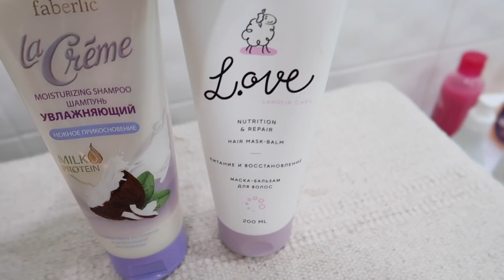VLOG :БУДНИ МАМЫ /СЫРНИКИ /УХОД ЗА ВОЛОСАМИ/ УБОРКА/ ИНТЕРЕСНЫЙ ФИЛЬМ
Сырники
400 гр творога
2 яйца
3 ст л сахара
3 ст л муки